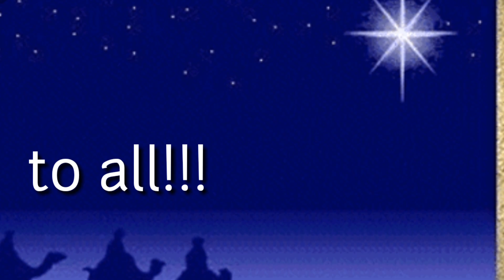PASKONG PINOY sa JEDDAH// CHRISTMAS TNXGIVING CELEBRATION//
Ennjoy watching guys. This is the way we celebrate tnxgiving as a family here. Getting together this holiday is valued as Filipino culture. God bless!!!